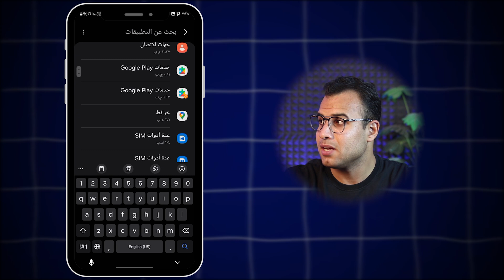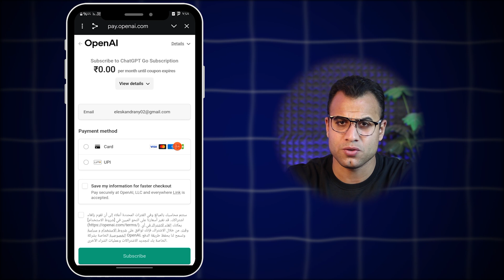طريقة تفعيل Chatgpt Go لمدة سنة مجانًا بدون دفع ولا دولار واحد!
الحصول على اشتراك chatgpt المدفوع مجانا بطريقة شرعية اطلقت open ai ChatGPT Go لمدة سنة مجانًا بدون دفع ولا دولار واحد في هذا الفيديو، طريقة استخدام ChatGPT المدفوع مجانًا لمدة سنة كاملة الطريقة الرسمية والمجربة لتفعيل OpenAI's budget ₹399/month plan مجانًا خطوة بخطوة، وبدون أي أكواد دعوة أو بطاقات دفع أو اشتراكات مدفوعة (للهند) المصدر ↓

0:05 سعر Chatgpt المدفوع
0:48 طريقة تفعيل Chatgpt Go المجاني
1:50 طريقة تفعيل ChatGPT مجانًا
2:52 اشتراك ChatGPT GO لمدة 12 شهراً مجانًا

الكلمات الدلالية:
طريقة تفعيل Chatgpt Go لمدة سنة مجانًا بالكامل. نعم، وداعاً للاشتراكات الشهرية! في هذا الفيديو، نقدم لك الشرح الكامل والنهائي للحصول على جميع مميزات ChatGPT Plus و GPT-4 بدون دفع ولا دولار واحد.

في هذا الشرح الحصري، سنكشف لك عن أسرار وخطوات واضحة (خطوة بخطوة) ستنقلك من مستخدم عادي إلى مستخدم متميز يتمتع بكامل صلاحيات ChatGPT 5 مجانًا ولمدة عام كامل. هذه الطريقة لا تتطلب أي خبرة تقنية معقدة، ولا تحتاج إلى فيزا أو بطاقة بنكية.

كيفية الحصول على chatgpt go, طرق الحصول على chatgpt plus, الحصول على chatgpt -4 مجانا, الحصول على chatgpt plus 2025, الحصول على chatgpt plus مجانا, chatgptgo, free chatgptgo, chatgpt go الهند,